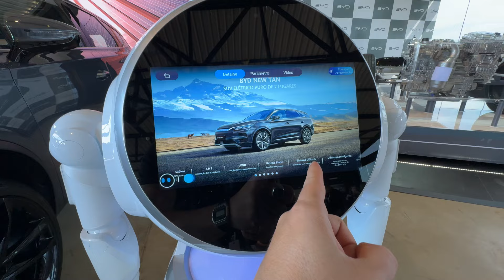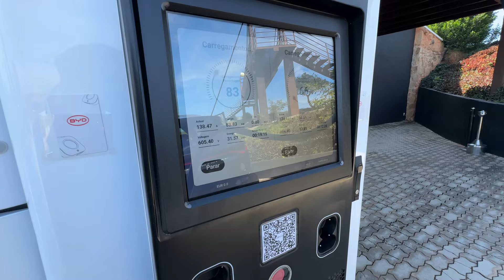NOVO BYD TAN EV 2025 DIRETAMENTE DO LANÇAMENTO!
Saaalve, galera!
Estamos diretamente do evento de lançamento do TAN EV da BYD, no Haras Tuiutí, perto de Bragança, em SP.

Em breve teremos vídeo com mais detalhes do novo TAN.

Curtiu o rolê de bastidores? Comenta aqui embaixo!